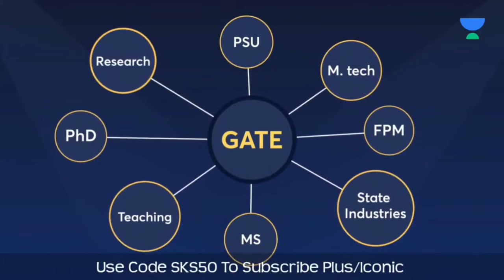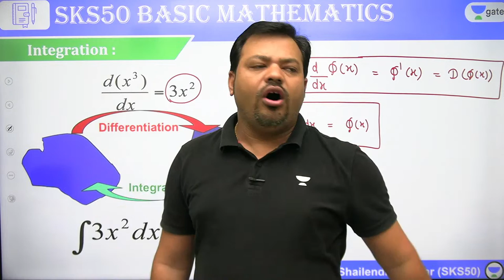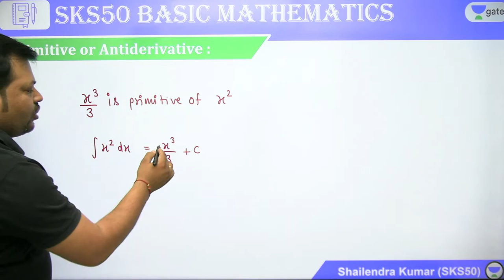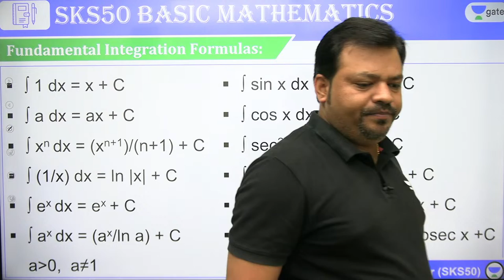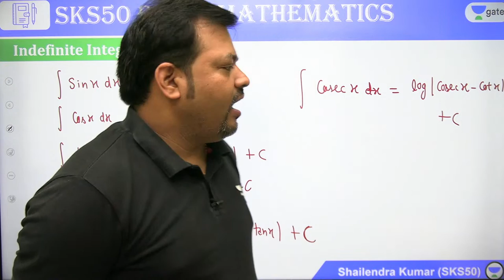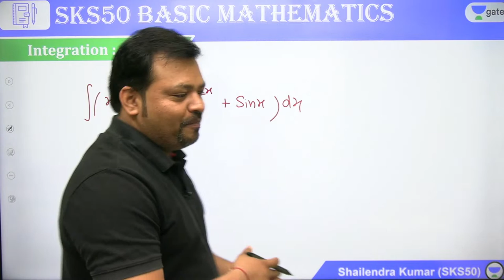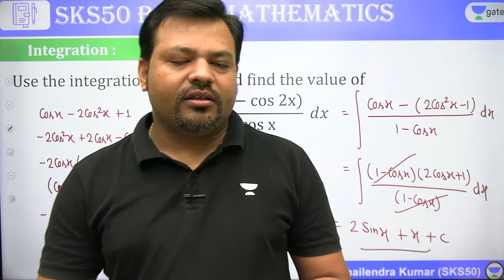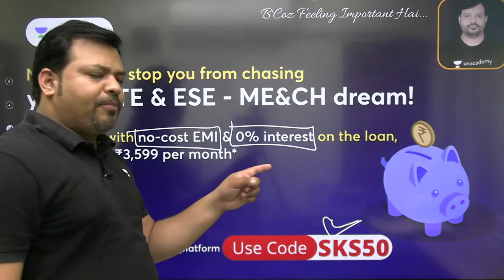Base of Engineering | Lecture 9 | SKS50 Basic Mathematics Series | Shailendra Kumar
.. Prices rising by 10% on 30th April'23 11:59 PM

       / Last Day Extension Offer & Price Drop - Save up to 49% with up to 4 months FREE & additional 10% Price Drop! Offer Ends Today 25th March. Join the All Star batch for GATE 2024/25 starting on 31 Mar’23

In this session, Educator Shailendra Kumar will be discussing Introduction of Engineering Mathematics for GATE 23/24. Watch this complete video to boost your preparation.

Call Shailendra Kumar's team on  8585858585 and take your GATE & ESE Preparations to the next level.

All Star Batch for GATE & PSUs 2024 - CH - Batch A

All Star Batch for GATE & PSUs 2025 - CH - Batch A

➤ About the Educator:  Worked at HBTI Kanpur
Studied at IIT Roorkee

You can enroll to Unacademy Subscription and get the following benefits:
1. Learn from your favourite teacher
2. Dedicated DOUBT sessions
3. One Subscription, Unlimited Access to Live Online Classes and Videos
4. Real-time interaction with best-in-class teachers
5. You can ask doubts in live online classes
6. Limited students in each Class
7. Download the videos & watch them offline